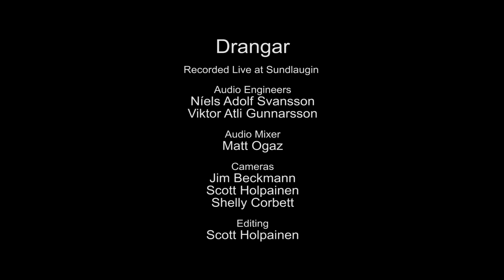Drangar - Bál (Live on KEXP)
presents Drangar performing "Bál" live at Sundlaugin Studio during Iceland Airwaves '13. Recorded November 3, 2013.

Audio Engineer: Niels Adolf Svansson & Viktor Atli Gunnarsson
Audio Mixer: Matt Ogaz
Cameras: Jim Beckmann, Shelly Corbett & Scott Holpainen
Editor: Scott Holpainen
Photo: Morgen Schuler